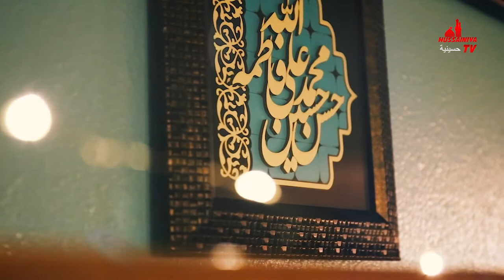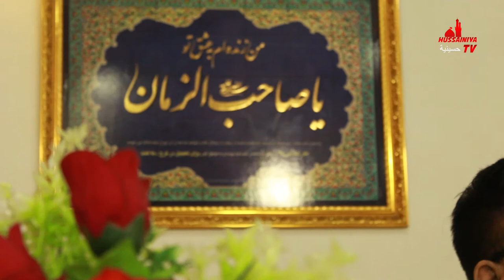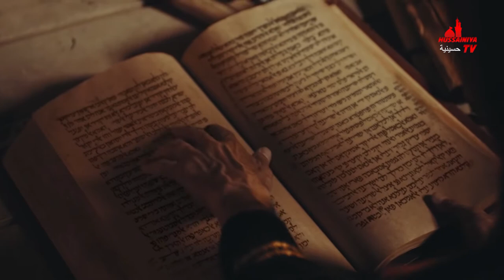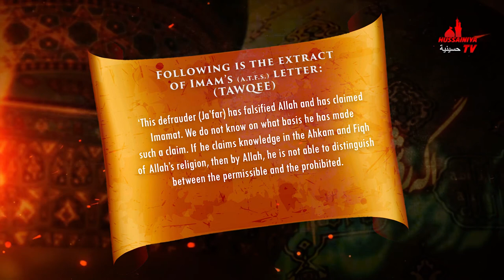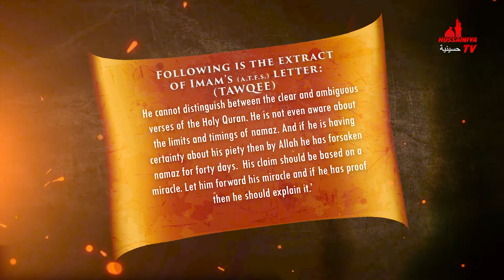The First Deputy | Usman Ibn Saeed Al Amri | The Deputies Of Imam Mahdi (a.t.f.s)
The DEPUTIES OF IMAM ZAMAN (a.t.f.s)

In this episode, we have discussed the life and times of the first deputy, Usman Ibn Saeed Al Amri, who represented Imam Zaman (a.t.f.s) during "Ghaibat e Sughra" (The minor occultation).

About us:
HUSSAINIYA TV is based in Mumbai, India. We create Islamic and social programs in the light of the Holy Quran & ahadith from our Masoomien (as) along with proper references for global audiences.

We strongly believe that sharing such valuable content benefits both worlds. Please join our team and be a part of this process to attain success and rewards from the almighty.